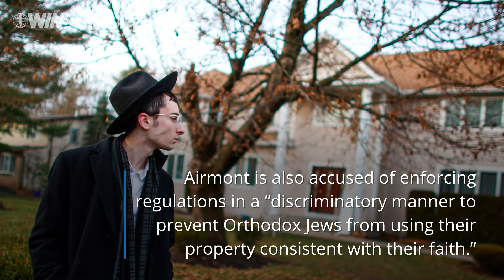Feds sue New York town for ‘anti-Semitic assault’ on religious freedom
“Religious discrimination will not be tolerated,” said Acting U.S. Attorney Audrey Strauss of a suit against Airmont, New York for targeting Orthodox Jews.